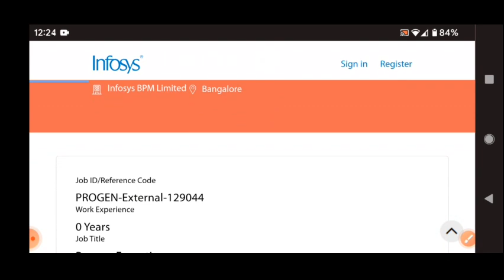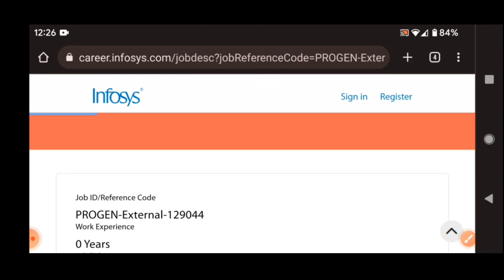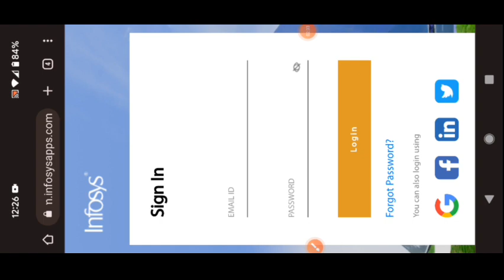Latest jobs in Infosys recruitment 2022/any graduate/freshers/job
walk  interview
free jobs
latest jobs
jobs 2022
training with job
bpo jobs
call center jobs
Hyderabad jobs
banglore jobs
Degree jobs
pg jobs
freshers jobs
bank jobs
pool drive
job
campus drive
Delhi jobs
Pune. jobs
voice jobs
executive jobs
associate jobs
executive jobs
backend jobs
Genpact jobs
Amazon jobs
Wipro jobs
tcs jobs
tech Mahindra jobst
cognizant jobs
Deloitte jobst
dell jobs
test pattern
hcl jobs
Government jobs
Capgemini jobs
cognizant jobs
work from home jobs
typing jobs

backend jobs

experience jobs